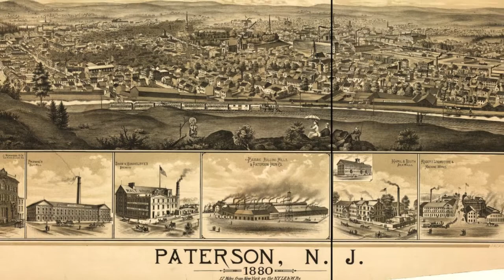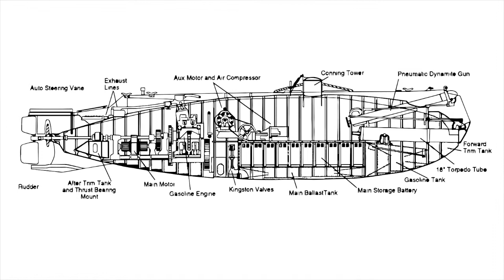John P Holland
Joseph O'Reilly and Peter Redmond